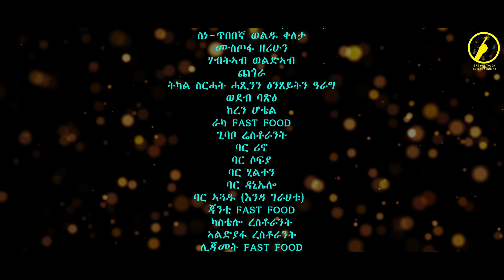New eritrean Series film 2022 - ብፈተና ክሓልፍ |Bfetena Khalf | part 38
eritreanfilm

"New eritrean music "
"New eritrean film"
 "Ethiopian music"